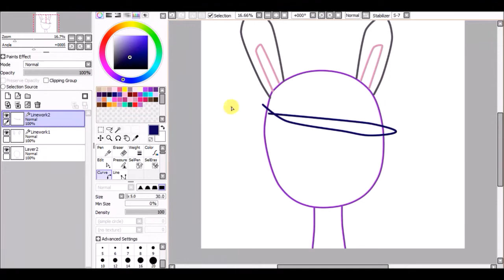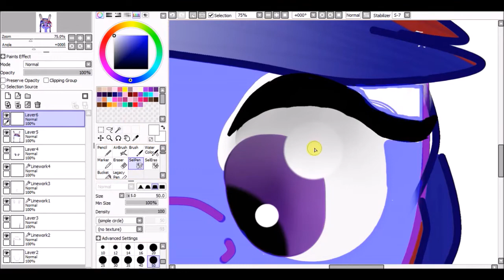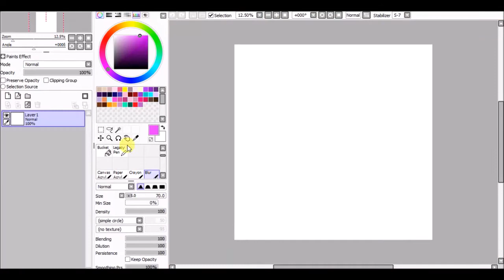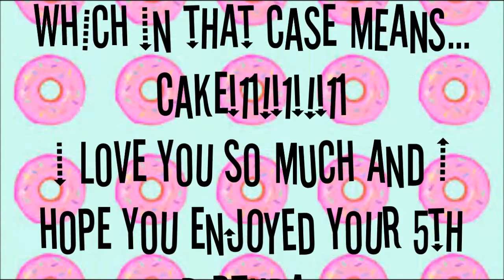Happy Birthday 5th Aleana! (PMV + Speedpaint!)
Happy birthday, princess! We love you lots and lots!
I know you love Shopkins, so I added that into the PMV, so it's really a SMV? Idek
The speedpaint was Aleana's OC as a bunny. I nicknamed her my "Bunny" because she's cute, cuddly and forever hopping about...

Songs:
Oishii Oishii - Wank Ni Mero Mero (Link Unavailable)

Collab Channels:
Social Medias:
Google+ (Rarely Active):
MovieStarPlanet (Sometimes Active):
UK:
cupcake Sisters
Cherry Berry MLP
Chocolate Chip MLP
Sugarcube MLP
USA:
cupcake Sisters
Cherry Berry MLP
Chocolate Chip MLP
Sugarcube MLP
CA: Cupcake Sisters
HangOuts (Very Active):
Mai, Sophia & Aleana MLP
Questions you might have:
Q: What are your OCs?
A: Cherry Berry, Chocolate Chip and Sugarcube

Q: What are your real names?
A: Cherry Berry's is Mai, Chocolate Chip's is Sophia and Sugarcube's is Aleana

Q: Which sister is the most active?
A: Cherry Berry is the most active on the channel, followed by Chocolate Chip then Sugarcube

Q: Who is the eldest/ youngest?
A: Here is the age order, eldest to youngest: Cherry Berry. Chocolate Chip and Sugarcube

Q: Who is your BPFF?
A: Maren, or Swirly 3o3

Q: Other PPFs?
A: Peppermint Bliss, Ink Smudge, Aqua Symphony, Melody Music MLP, Minty Crush, PFF Sisters, Dark Crystal, Rainbow Moon123

A: Once a week

Q: Favourite out of the Mane 6?
A: Cherry Berry's is Fluttershy, Choclate Chip's Pinkie Pie and Sugarcube's Applejack.
We do not own My Little Pony, or any other brands used in the video. My Little Pony and all of its characters are licensed by Hasbro, all rights to them.
This is original content made by the creator. Any copying of the content or other ways of damaging this channel will result in a report of copyright infringement and in severe cases, termination in channels that may be damaging this channel or its creators
Please note that anyone who imposters us or leaves rude comments will be reported.
-Cherry Berry 🍒, Chocolate Chip 🍪 and Sugarcube 🍭